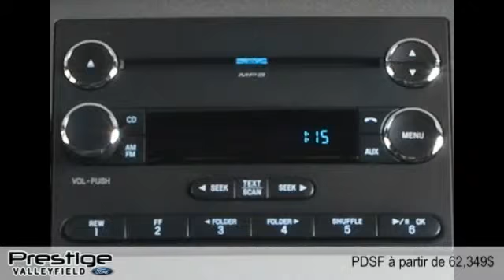Ford Super Duty F-450 DRW 2014 à Valleyfield (près de l'Ile Perrot et Châteauguay)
Ford Super Duty F-450 DRW 2014  à Valleyfield (près de l'Ile Perrot et Châteauguay) chez Prestige Ford [D2C-1697]